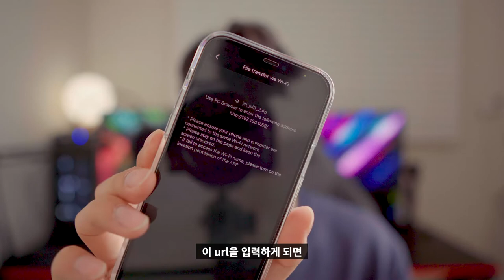🎙️ [리뷰] 스마트폰 무선 핀 마이크 엔터프로 ESP-1 완벽 리뷰 (유튜브 브이로그 추천) | 블루투스 먹방 ASMR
"본 영상은 '엔터프로'로부터 제품을 무상으로 제공받았으나 저의 주관적인 의견을 바탕으로 제작되었습니다."

매번 큼직한 ZOOM 녹음기로 제 목소리를 수음하곤 했었는데, 이제는 그럴 필요가 없어졌네요.
한손에 감출 수 있을 정도로 크기가 작고, ASMR도 가능할 정도의 성능을 가진 엔터프로 무선 마이크.
핀 마이크 형식이다보니, 옷깃에 장착해서 생생한 목소리를 담을 수 있습니다 (엄청 간편함!)